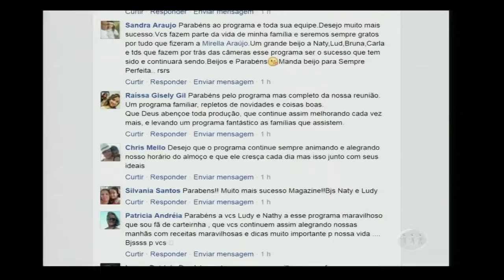Magazine - Programa do dia 19/04/16